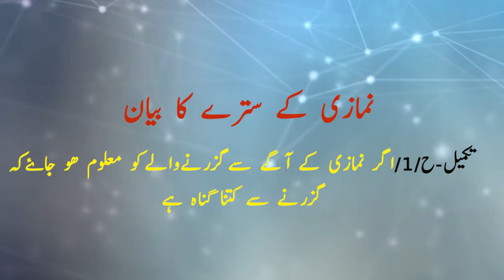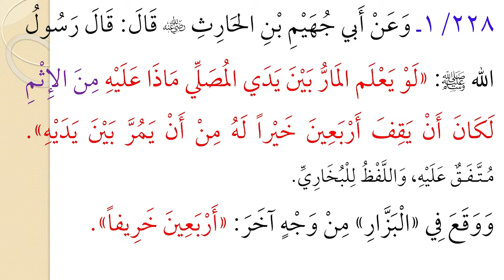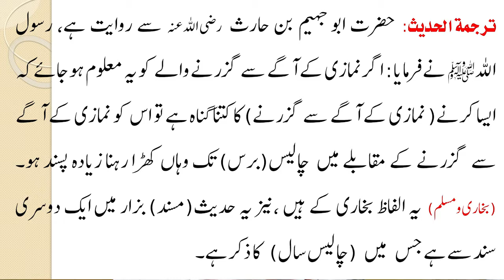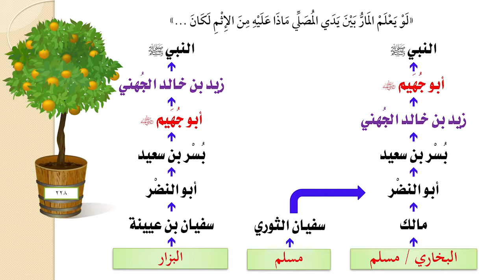Namazi ke Sutray ka Bayan, Bululghl Maram -147 By Dr Abdul Ahad Nazeer نمازی کے سترے کا بیان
This video helps you to understand Surat-Hood & yousuf  Ayat 6 - 110 through Urdu Translation. Learn and memories the correct pronunciation of Quraanic ayaths word by word.